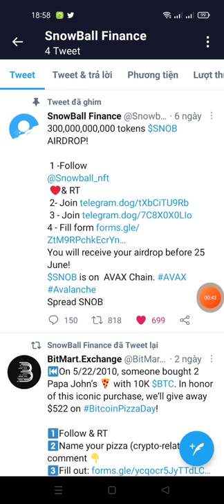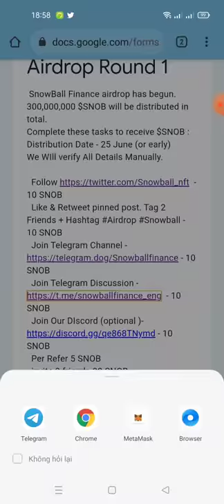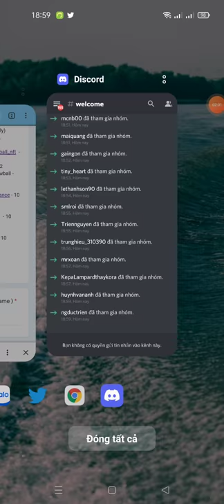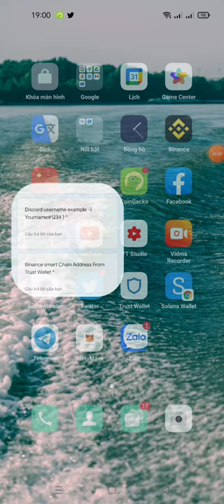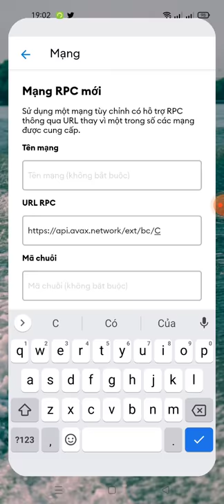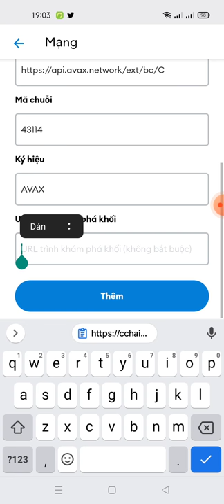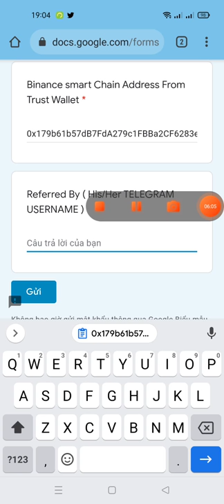hướng dẫn nhận 50$ token SNOB (mạng AVAX chain kèo ngon ăn chắc 💯)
Link fom

thông số
add mạng avax:
 Network Name: Avalanche Mainnet C-Chain